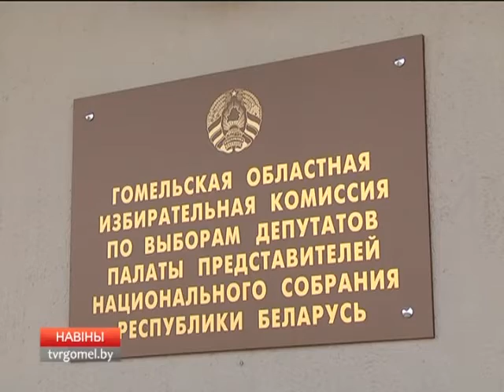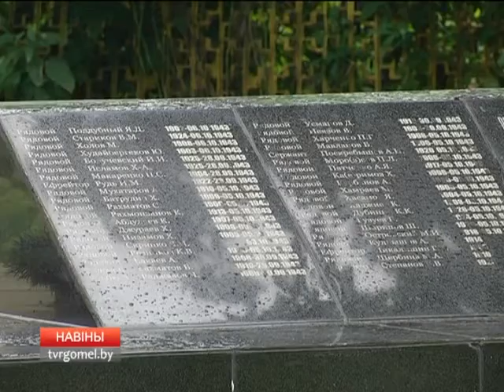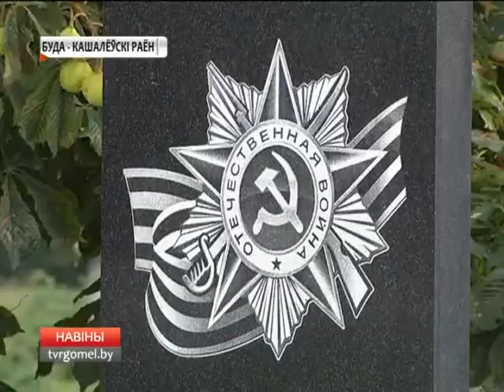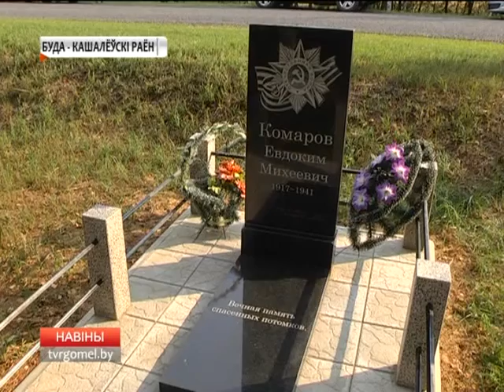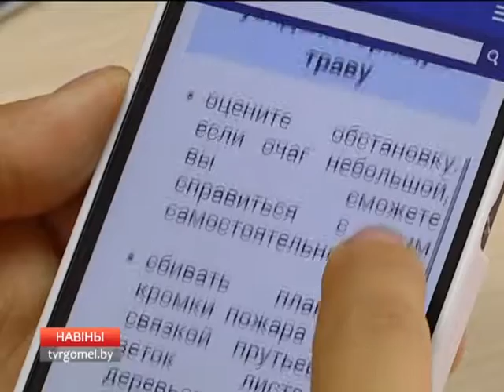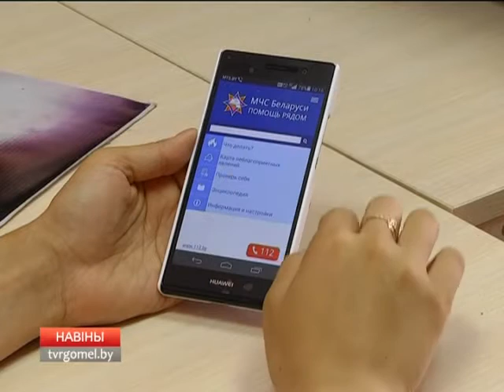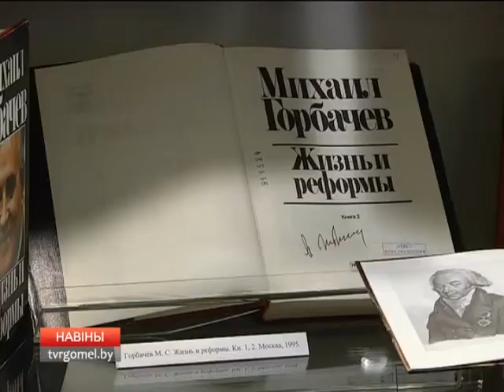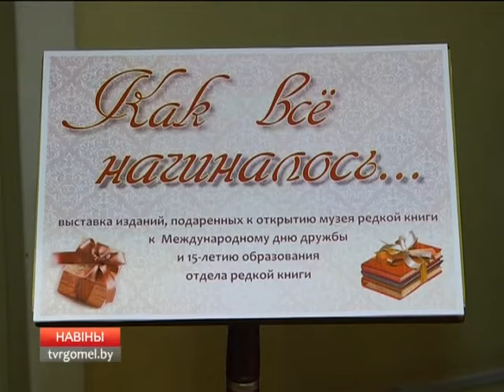02 08 2016 НОВОСТИ